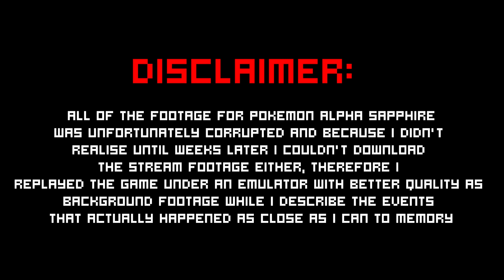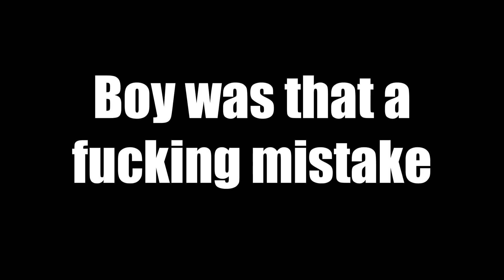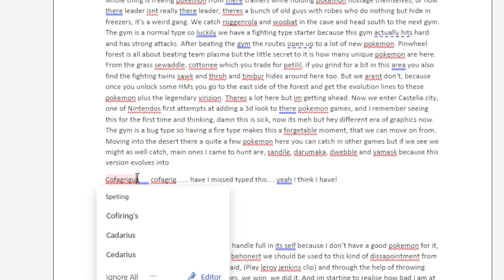How I caught EVERY POKEMON!!!!!!!! (part 2)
Join me as my adventure continues through Hoenn and Unova We get to relive the greatest childhood with the return of pokemon sapphire but this time its upgraded to new and improved alpha sapphire, theres also a replay of pokemon black here but mostly for the cause that we need a Legends of Kyereum

Timestamps
00:00 Intro
01:09 Day 9
06:10 Day 9 (part 2)
09:46 Day 10
19:37 Day 12